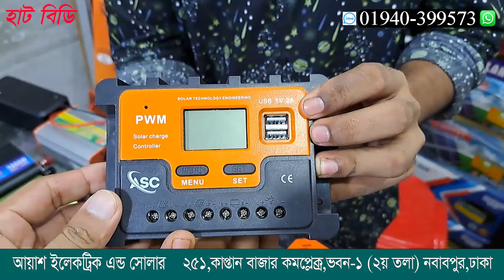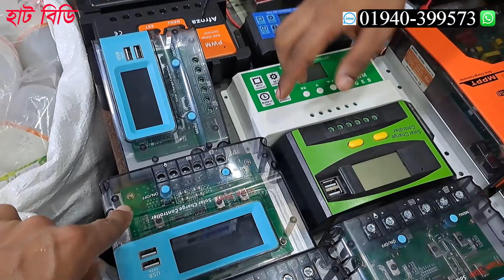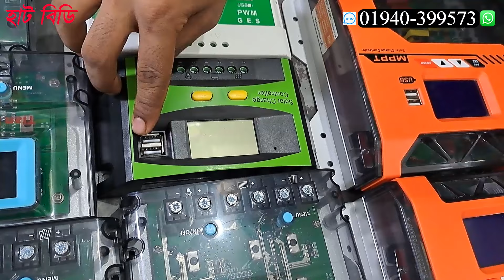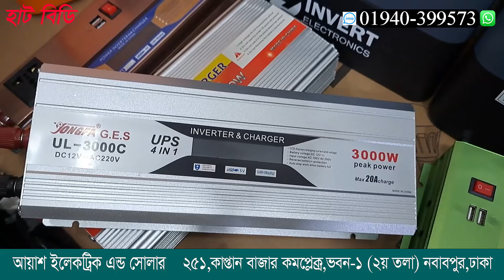সোলার চার্জ কন্ট্রোলার // ডিসি থেকে এসি ইনভার্টার // 4 in 1 inverter // solar system a to z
* আয়াশ ইলেকট্রিক এন্ড সোলার
* দোকান নং- ২৫১,কাপ্তান বাজার কমপ্লেক্স, ভবন-১( ২য় তলা) নবাবপুর,ঢাকা
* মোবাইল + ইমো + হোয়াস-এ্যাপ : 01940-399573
* সর্তকীকরন
* প্রতারিত হলে - * আয়াশ ইলেকট্রিক এন্ড সোলার ও *Hat BD দায়ী থাকবে না।
 ***বিজ্ঞাপনের জন্য যোগাযোগ করুন***
- মোবাইল- 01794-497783    (Hat BD) - হাট বিডি